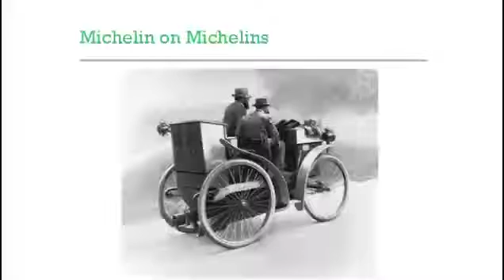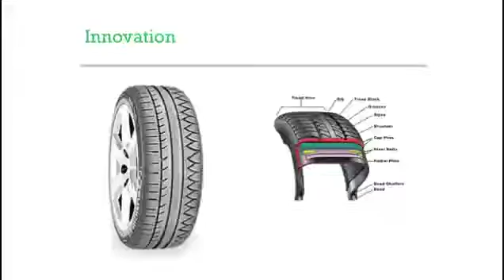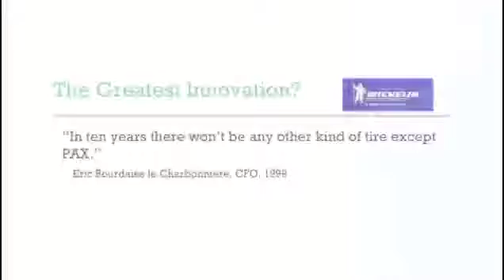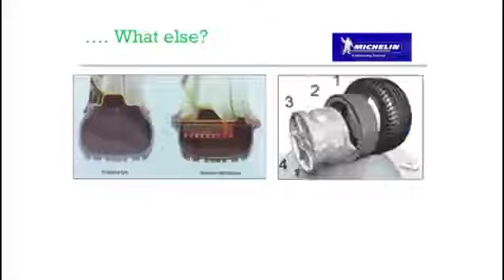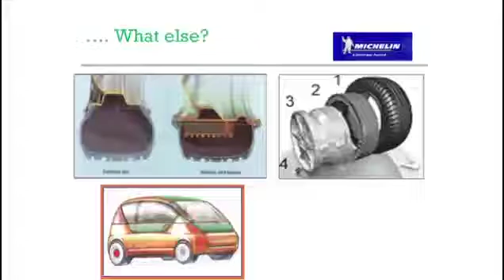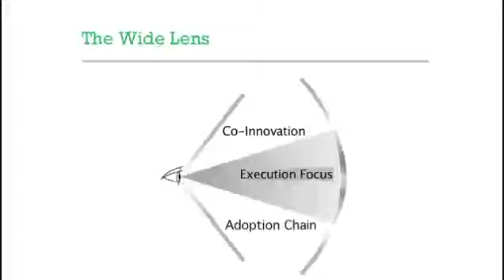Ron Adner: Dartmouth Professor of Strategy, Author, Innovation Expert, Keynote Speaker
Ron Adner is Professor of Strategy and Entrepreneurship at the Tuck School of Business at Dartmouth College. Prior to joining Tuck, he was the Akzo-Nobel Fellow of Strategic Management at INSEAD, where he served on the faculty for ten years.

Professor Adner's award winning research and teaching focus on innovation, strategy, and entrepreneurship. His work introduces a new perspective on the relationship between firms, customers, and the broader 'innovation ecosystems' in which they interact to create value.

His book, The Wide Lens: What Successful Innovators See that Others Miss has been heralded as a path-breaking guide to successful innovation in an interdependent world. Among other honors, it was named a "Best Business Book of 2012" by Strategy+Business and Finalist for the Academy of Management Terry Book Award. Adner's pioneering HBR article Match Your Innovation Strategy to Your Innovation Ecosystem, is assigned reading in over fifty global MBA programs.

Professor Adner's research has been published in leading academic journals including Management Science, Organization Science, Strategic Management Journal, Rand Journal of Economics, Academy of Management Review, and in edited book chapters. His managerial articles have been published in numerous outlets including the Harvard Business Review, MIT/Sloan Management Review, California Management Review, The Atlantic, Fast Company, Forbes, Financial Times, and the Wall Street Journal.

More About Speaker, Ron Adner . . .
Ron Adner's work is a rare convergence of rigorous academic research, profound managerial insights, and practical, powerful frameworks. Applied, tested, and validated in some of the world's leading companies, his 'Wide Lens' approach to seeing the bigger strategy picture has been transformative in driving effective innovation in both the corporate and social sectors.